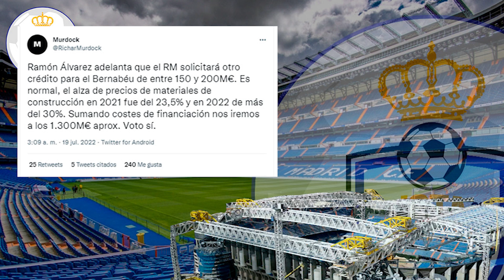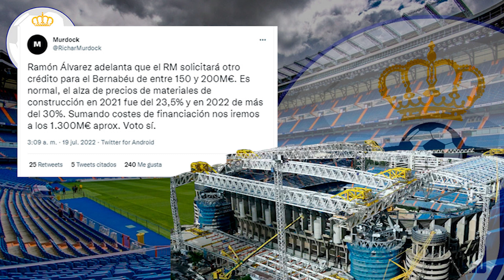Esta es la EXPLICACIÓN ÚNICA Y VERDADERA de por qué el R.M PEDIRÁ MÁS DINERO para el nuevo Bernabéu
QUE NO OS ENGAÑEN  |  Esta es la EXPLICACIÓN ÚNICA Y VERDADERA de por qué el R.Madrid PEDIRÁ MÁS DINERO para el nuevo Bernabéu

1. ¡Obtenga 1 camiseta gratis, ordene 3 artículos!
2. ¡Obtenga 2 camisetas gratis, ordene 5 artículos!